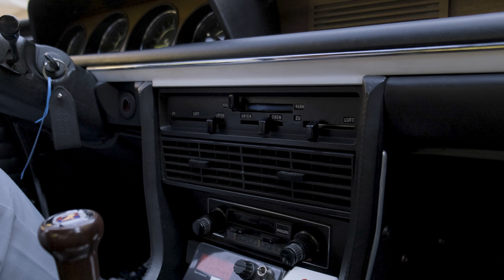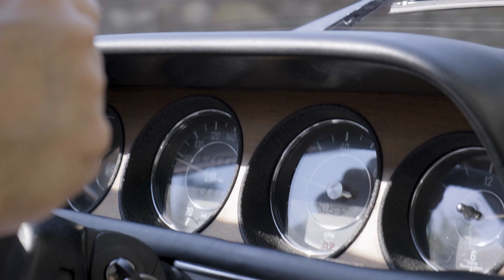BMW CSL 3.0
Alrik kör M-bilarnas urmoder: BMW 3.0 CSL. Ett hårdtrimmat lättviktsbygge på bara 1 165 kilo.